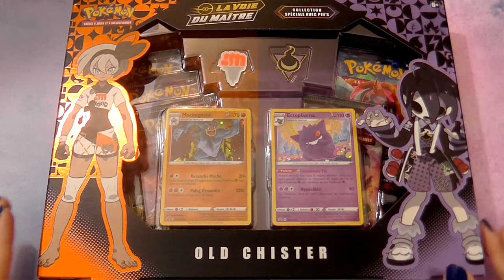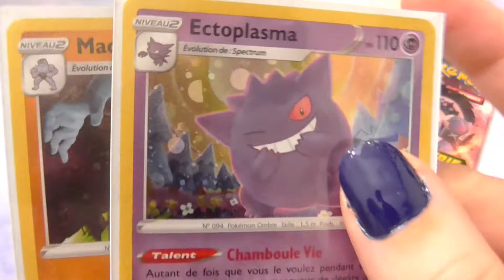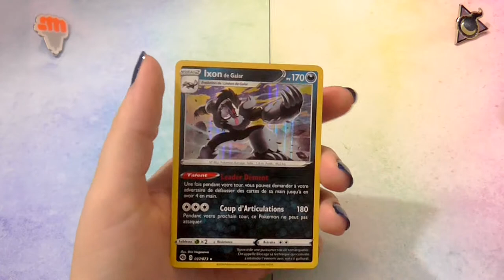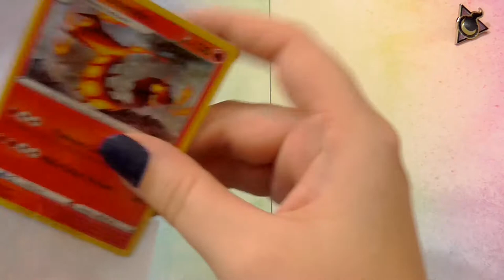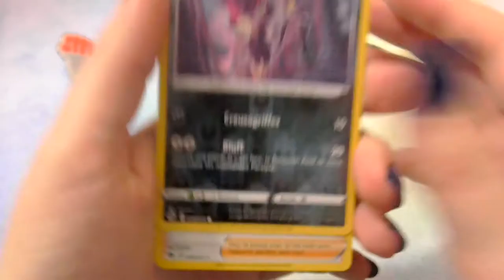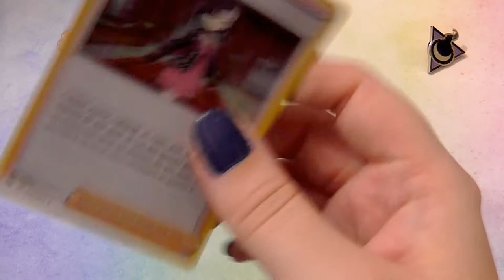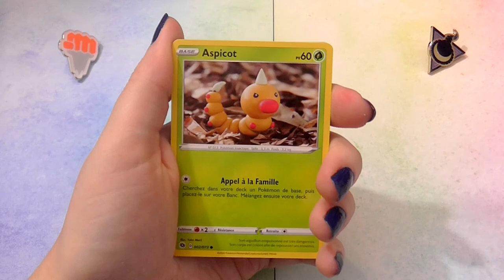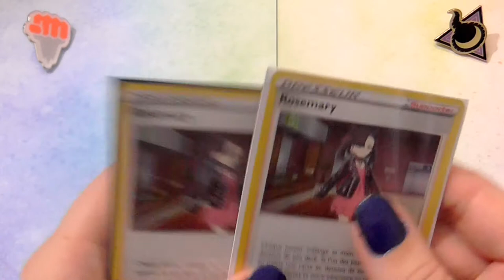[Ouverture] Coffrey Pokémon Old Chister - PIRE coffret ?!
➸ Déroule pour plus d'info sur la vidéo!
➲ Sur cette vidéo:
Bon, ça va, vous n'en avez pas encore marre ? Parce que moi, non ! x)
La vidéo de Yunaly sur le même coffret :

Musiques utilisée :
Pokemon_Sword_and_Shield_Trailer_Theme_Remix - GlitchXcity
Pokemon_Sword_and_Shield_Marnie_Battle_Theme_Remix - GlitchXcity
Lexurus - Riptide

Twitch (là où je live le Lundi soir et le Jeudi soir)

N'hésitez pas à me tweeter des photos de vos créations venant de mes tuto' ! =D

Je m'appelle Alexandra !
J'ai 28 ans. (4 novembre)
Fan de jeux vidéo et plus encore de Pokemon !
Je collectionne les cartes Pokemon mais j'y joue également !
Je suis aussi cosplayeuse par moment, j'adore les animés et les mangas !

➲ Info diverses:

Vous pouvez me contacter pour une commande avec cette adresse (contact pro' également) :

Mon code parrain pour bénéficier de -5% sur vos commandes candysan (utilisable plusieurs fois par personne): 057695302

Je film avec un Panasonic HC-V160

Tu as lu jusqu'ici? Je ne te crois pas ! =P Prouve le moi en commentaire en insérant le mot "fantôme"! =D